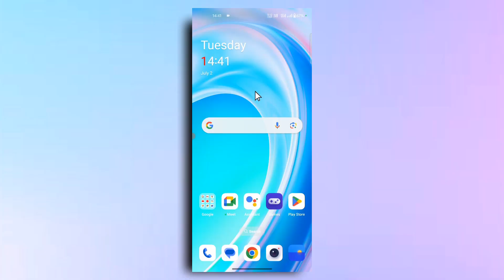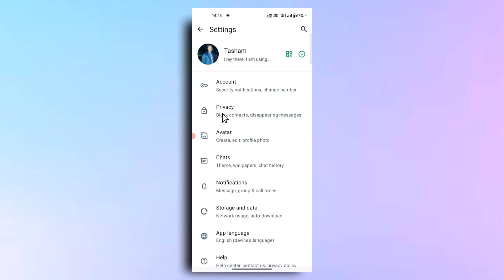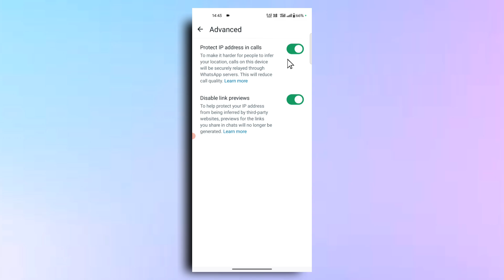Whatsapp New Hidden Features 2024 | Whatsapp New Hidden Tricks | New Update 2024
whatsapp upcoming feature
whatsapp hack hone se kaise bachaye
whatsapp security notification
whatsapp protect IP address in calls